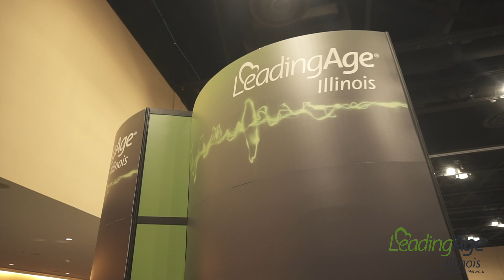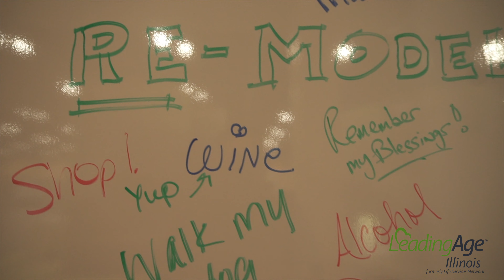This is why you should attend the 2019 Annual Meeting & Expo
Check out the highlights from the 2018 Annual Meeting & Expo. You won't want to miss a repeat of the education, networking, and excitement at this year's meeting. Join us to Reconnect!